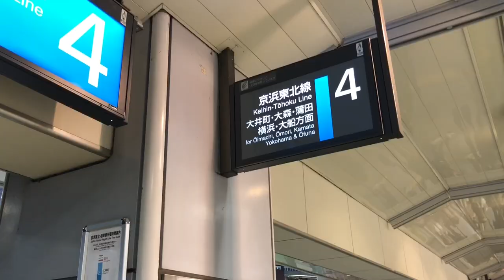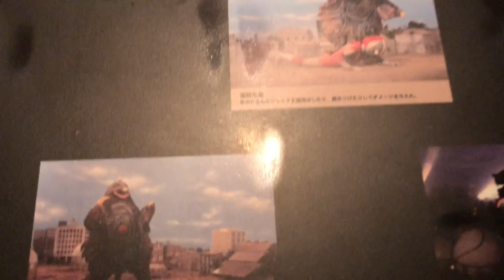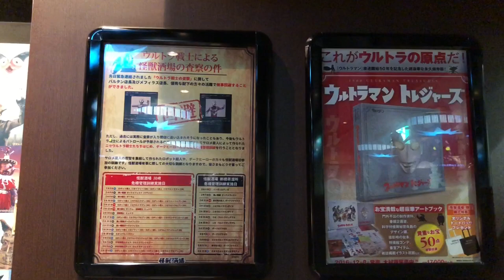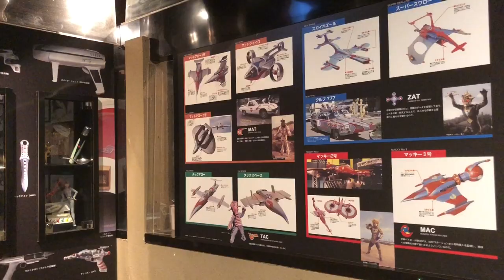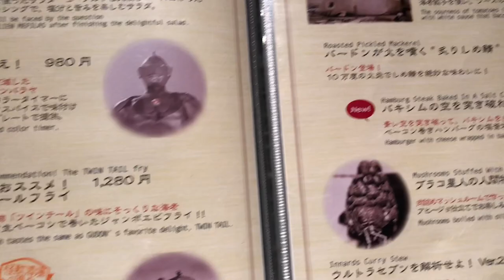TOYSTV「WALKER窿」小小推介 :「怪獸酒場」Monster Bar